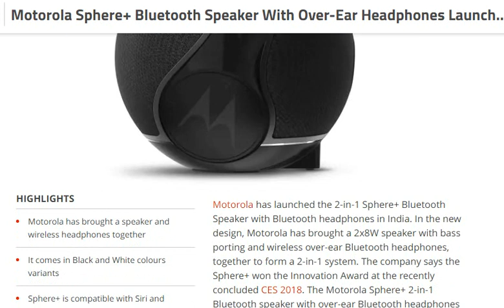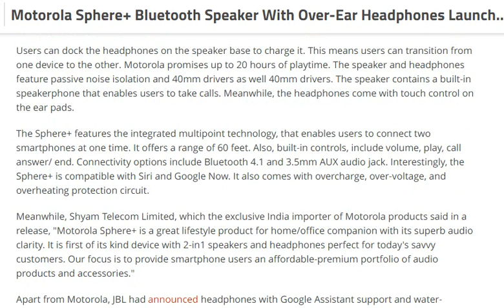tech news:Motorola Sphere+ Bluetooth Speaker With Over-Ear Headphones Launched in India